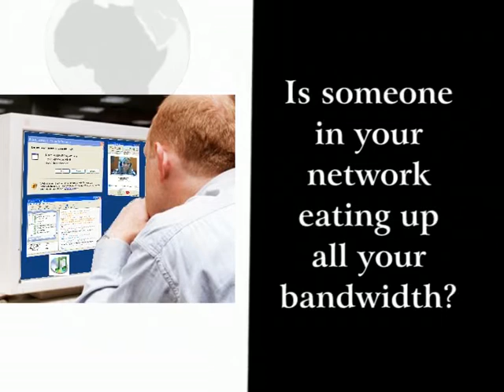Cyberoam TV Commercial from Tanzania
TV Commercial made by one of Cyberoam's partner in Tanzania